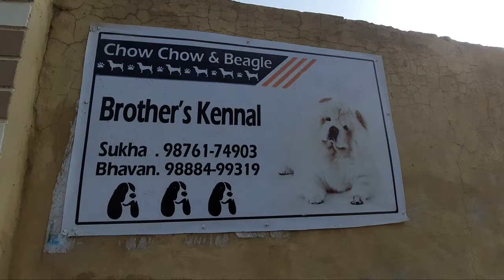India's Chow Chow kennel | Brothers kennel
Video shoot Dm on instagram

Chalo friend byee...

chow chow dog groomingpitbull dog video german shepherd german shepherd dog hulk dog video black levers pitbull lasha levera puppies Cheap price pitbull cheapest dog breed cheap dog in India cheap dogs cheap dogs breed cheap dog market cheap dog breed India cheap dog in Mumbai pug dog French mastiff Brother kennel chow chow chow chow baby